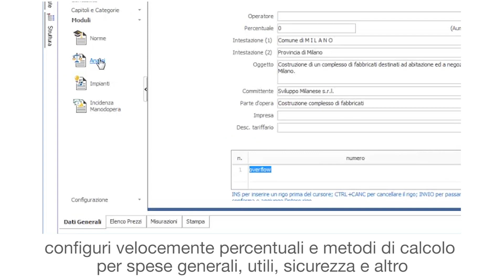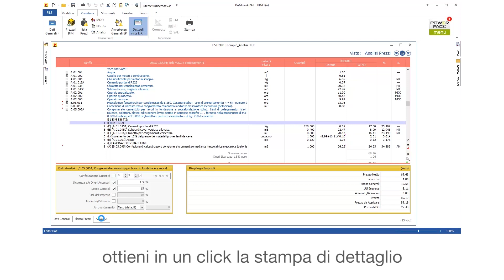Come fare Analisi Prezzi con il software PriMus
Cerchi la soluzione più semplice per calcolare analiticamente il prezzo unitario delle lavorazioni? Scopri PriMus-A, il software per l'Analisi Prezzi integrato in PriMus!